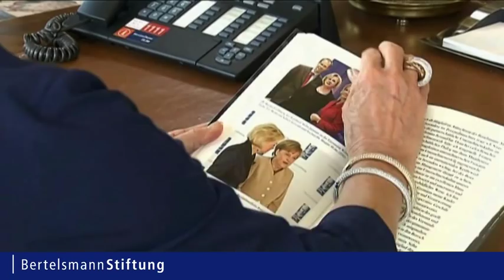Liz Mohn - Schlüsselmomente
Ob in den zahlreichen Initiativen der von ihr betreuten Stiftungen oder in ihrer Verantwortung für das Haus Bertelsmann: Immer ist sich Liz Mohn der gesellschaftlichen und politischen Veränderungen bewusst.